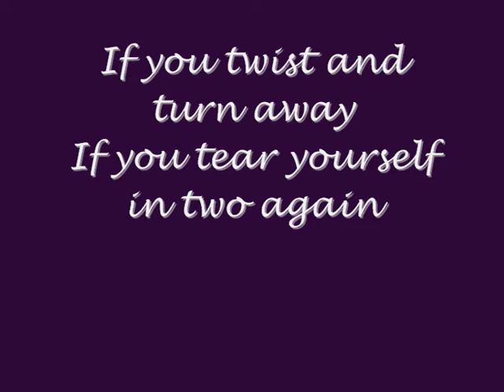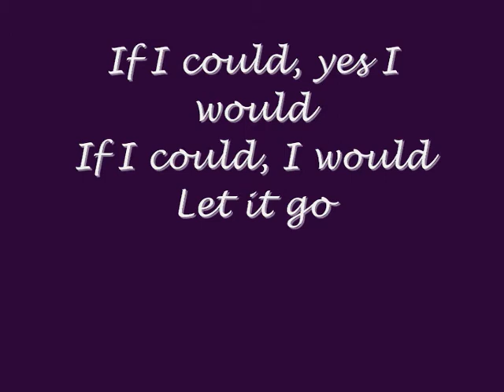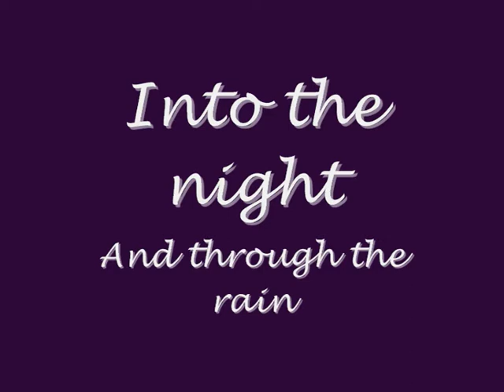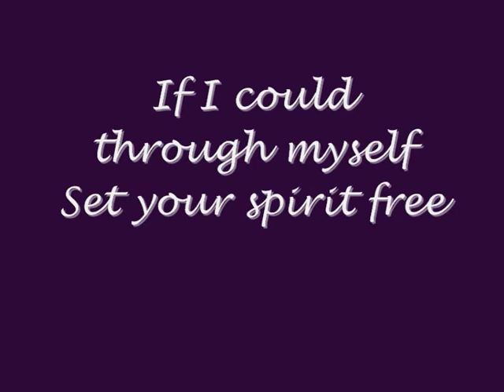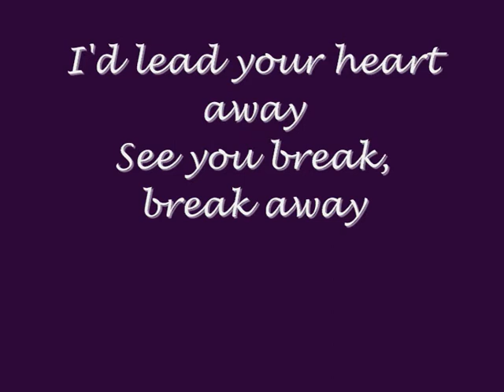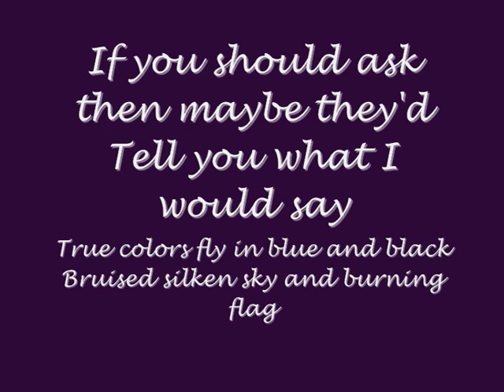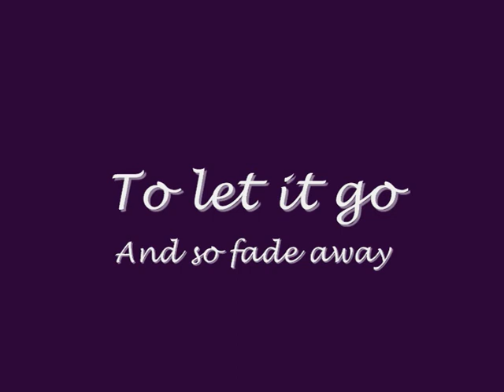U2 Bad Lyrics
all credits to U2
This song is from their album, The Unforgettable fire.